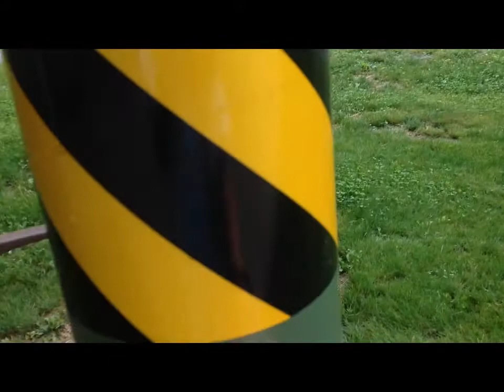Leaving Kelley's Island